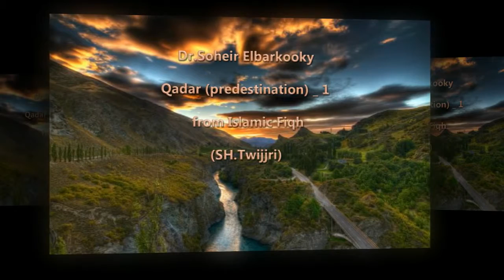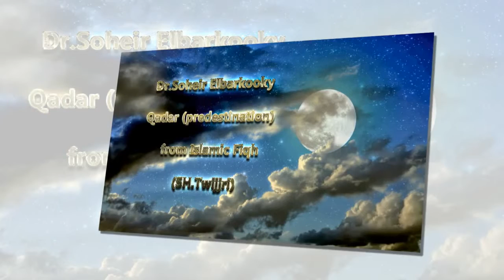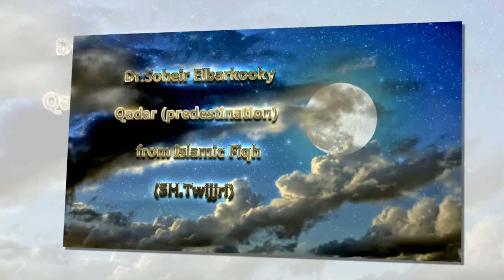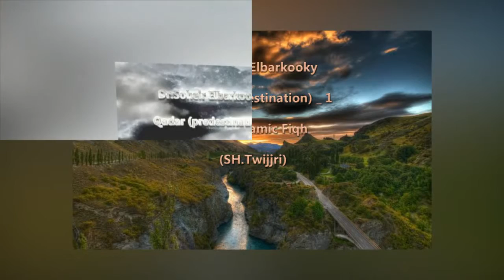Dr. Soheir Elbarkooky. "What is Qadar Predistinatination" 2